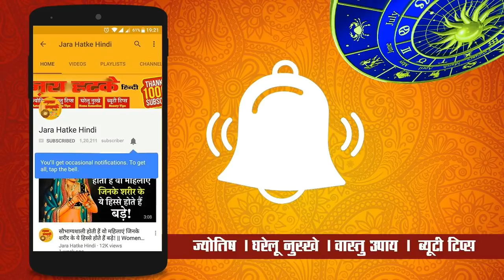27-28 जुलाई की रात लगेगा 21 वीं सदी का सबसे बड़ा चंद्र ग्रहण, राशियों पर असर, गर्भवती महिला, सूतक